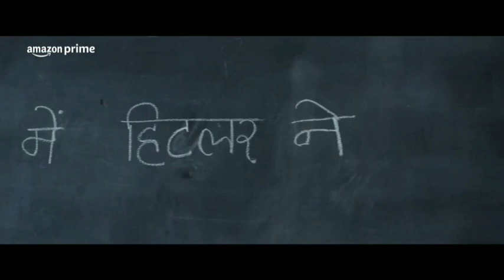Bawaal Trailer Breakdown & Hidden Details | Bawaal Trailer Review | Varun Dhawan, Janhvi Kapoor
Watch at 1.5x Speed For Better Experience. Bawaal Trailer is full of mystery & in this video we will breakdown the teaser & explain the plot with theories & review the trailer in the end as well.